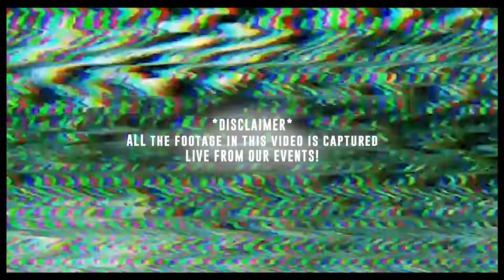Oxford Brookes Freshers Week 2020-2021